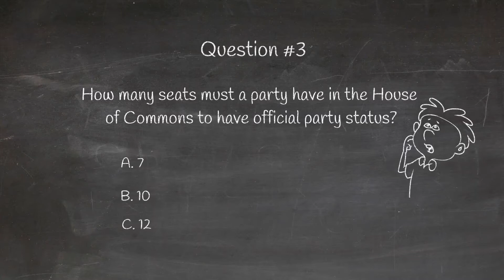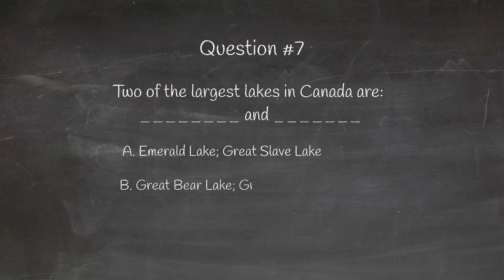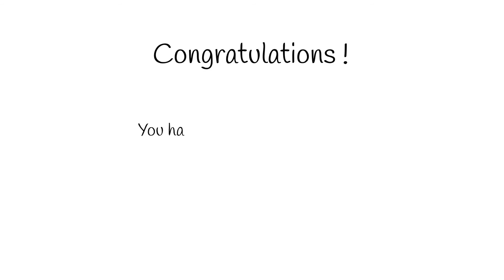Happy Canada Day: Test Your Knowledge About Canada!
Happy Canada Day everyone! While some of you folks will celebrate it at home, why not take a quiz to test your knowledge about Canada? Keep watching this video till the end and check your answers!

Are you looking to tell your stories through video content? Talk to Helen today